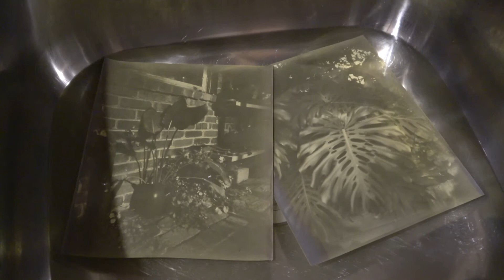Homemade pinhole camera with harman positive direct 8x10 paper